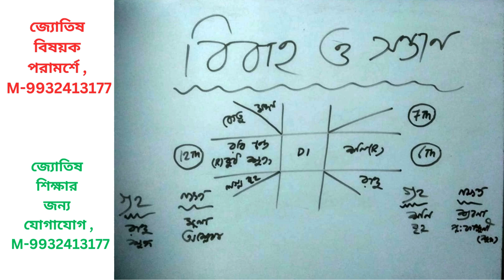জ্যোতিষ শাস্ত্র অনুযায়ী বিবাহ ও সন্তান নিয়ে আলোচনা // Discuss marriage and children in astrology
Jyotish Loke
Handle - @jyotishloke1647
Online / Offline জ্যোতিষ বিষয়ক পরামর্শে .এবং online জ্যোতিষ বিষয়ক Class এর জন্য... জ্যোতিষ আচার্য্য শ্রী শান্তনু শাস্ত্রী 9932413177 // 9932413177 ফোন করুন অথবা WhatsApp করুন 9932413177
Marriage & Marital life 01, How to analyze marriage house in Vedic astrology
How you can predict your children will be boy or girl
Marriage, Children and Wealth Timing in Vedic Astrology (Secret Insights)
Delay in marriage according to astrology
Best marriage children and love lines
Best marriage and children lines
Love marriage & Inter-caste marriage in palmist
How to Predict Love & Marriage Life in Kundali? शादी चलेगी या होगा Divorce? Astrology | Arun Pandit
Age difference in marriage in vedic astrology hindi|| age gap in relation|| marriage astrology
No Marriage or Denial of Marriage Combinations or Yogas in Bhrigu Nandi Nadi
Marriage Divorce relationship break up

Son or daughter astrology Male/Female child in astrology
How to find your first child through your horoscope
Child birth in Horoscope (Vedic Astrology)
discuss marriage according to astrology,
marriage prediction by birth chart,
how to predict marriage in astrology,
marriage according to astrology,
when will marriage happen astrology,
how to predict marriage time in astrology,
how to convince parents for love marriage astrology,
how to predict marriage age in astrology,
predict marriage age from birth chart,
marriage timing in astrology krs,
how to predict marriage life in astrology,
delay marriage in astrology,
chances of love marriage in astrology,
predicting marriage time in astrology,
love marriage prediction in astrology,
direction of marriage in astrology,
how to find love or arranged marriage from horoscope,
when will you marry astrology,
love marriage according to astrology,
future spouse according to astrology,
know your spouse through astrology,
how to know about future wife through astrology,
marriage prediction in astrology,
how love marriage in astrology,
how to know arranged marriage in astrology,
is marriage astrology true,
how to know about marriage life through astrology,
love marriage signs in astrology,
marriage prediction by astrology,
how to know profession of spouse in astrology,
astrology when will i get married,
how to find when will i get married in astrology,
how to get married early astrology,
spouse prediction in astrology,
why i am not getting married astrology,
when marriage happen astrology,
when get married astrology,
vedic astrology who will i marry,
whom will i marry astrology,
birth chart marriage prediction,
arranged marriage vedic astrology,
marriage prediction by lunar astro,
marriage spouse meeting circumstances in astrology,
longevity of marriage astrology,
should we believe in astrology for marriage,
prediction of marriage time by astrology,
marriage partner prediction astrology,
8th lord in astrology,
marriage prediction by numerology,
marriage according to numerology

son or daughter prediction astrology
how to predict child birth from horoscope,
Son Born in Astrology

child astrology,
child prediction astrology,
secrets of childbirth and custody astrology ajpf ii-68,
child birth astrology,
astrology baby boy or girl,
baby boy astrology,
baby birth astrology,
astrology baby bullies,
zodiac child's basic process,
baby conceive astrology,
baby gender astrology,
children in astrology,
baby in astrology,
second child in astrology,
astrology childhood memories,
baby name astrology,
baby name astrology tamil,
zodiac child's overstep,
astrology childhood pictures,
astrology baby prediction,
baby planning astrology,
astrology baby shower,
baby astrology tamil,
baby teeth astrology,
zodiac child's tears,
astrology childhood videos